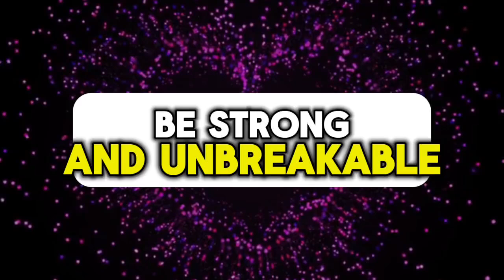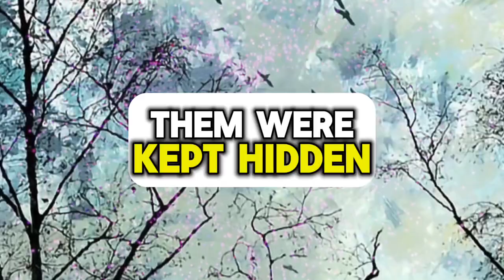YOUR PARTNER'S PARENTS SAW YOUR PICTURE TODAY AND TOLD YOUR PERSON..💌messages of heartfelt feelings